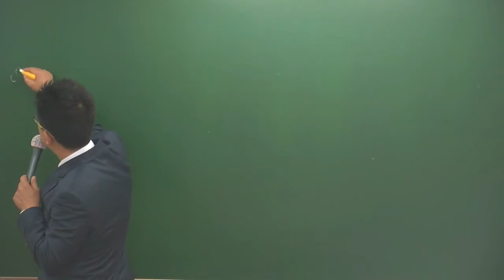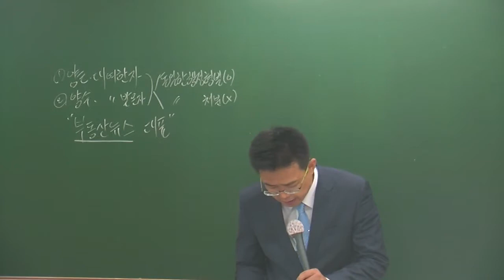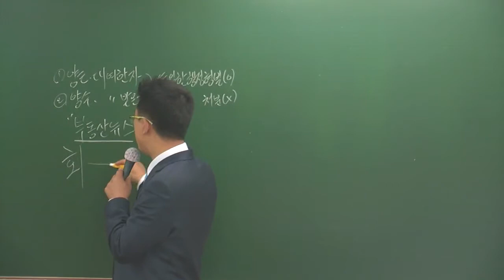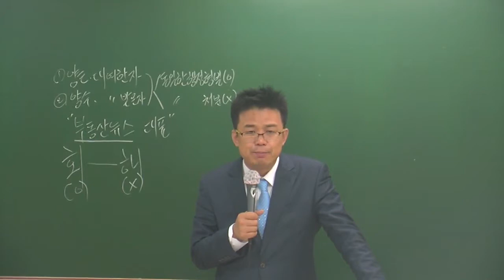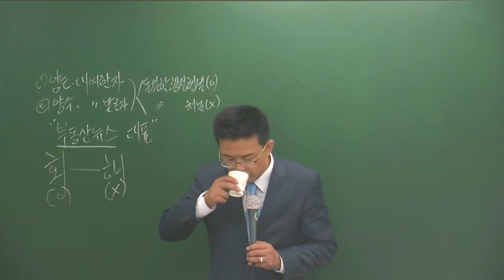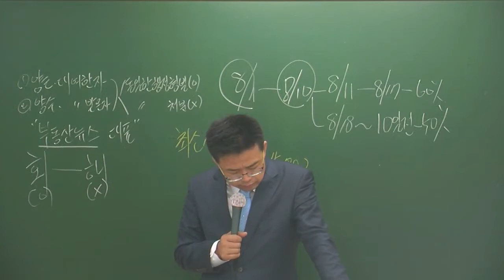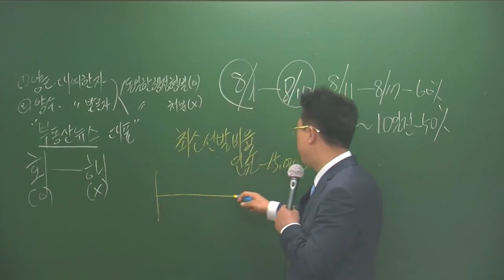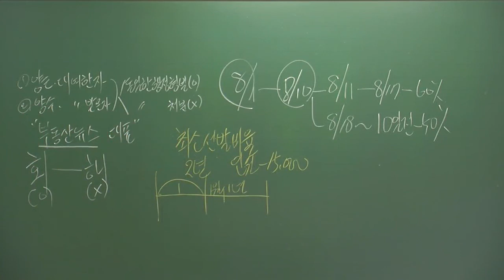중개5-4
5월심화과정